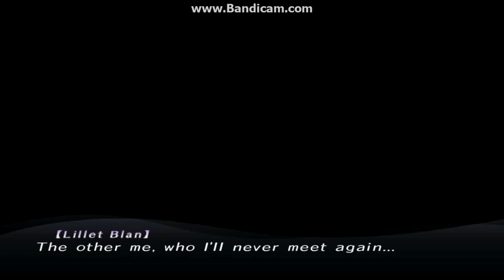HD GrimGrimoire Walkthrough FINAL CHAPTER Part 47 Fifth Day 5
45º Parte del Walkthrough del GrimGrimoire, por desgracia está completamente en ingles.
A partir de la parte 12 mejorada la calidad de imagen y resolución.
A partir de la parte 18 vídeos en 60fps

Juego PS2
Vanillaware